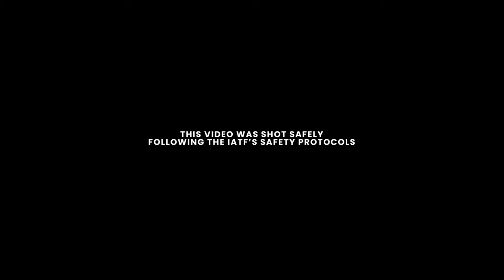LOONA (이달의 소녀) - 'PTT (Paint The Town)' Dance Cover by NIZONE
Like a wolf to the moon! Here's our dance cover of Loona's Paint The Town for PhilKor Fest 2021. This video is different from our entry because we were required to submit wide and full group shots for our video according to the rules.

Our group exerted a lot of effort for this competition and we are beyond thankful for all the love and support we've received for this competition. It's good to be competing again and representing the LGBTQIA+ community. We hope that all of you will continue to support us; competition or not. We have more contents to come for you all to enjoy.

We all wish the participants a good luck and may the best group win!

Don't forget to join us in this year's virtual Philippines-Korea Cultural Exchange Festival online concert on September 25 (Sat) at 3PM PHT via Facebook and YouTube Live!

Featuring the performances of SB19, 4th Impact, Dasuri (다슬), ALAMAT, JinHo Bae, Mona Gonzales, TAGO, PWU Indayog Gong Ensemble, Byeong-in Park and Rachelle Gerodias.

Hosted by: Catriona Gray, SB19 Justin and Sam Oh

DANCERS (@instagram)

CLARKE (@clarketasticworld)
GREG (@_gregstagram_)
KARLO (@krlxngls)
PETER (@pterthepanda)
VIN (@vinusaurr)

Videographer: Christian Mirabona of Station 9
Video Edit: Lance Cedrick B. Laguilles of CC Photography
Wardrobe: Johnrae Vista